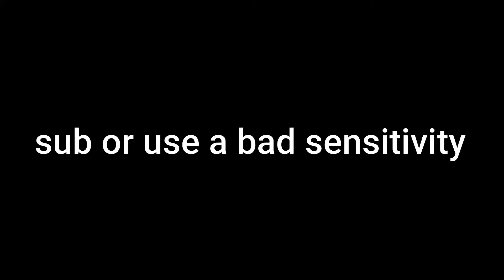Bedwars but we swap controls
Can you tell I was slightly mad?